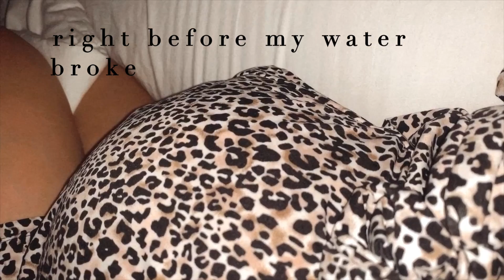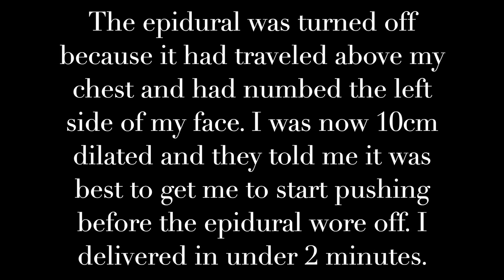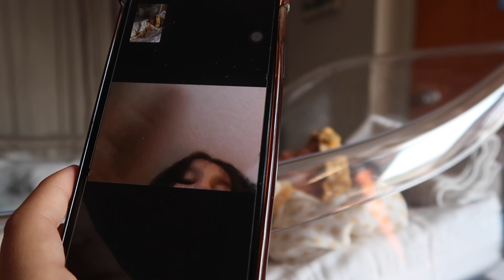MY LABOR & DELIVERY || Erika Rodriguez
Hi Babes!
AAAHHH! I low-key cringe when I hear myself cry but at the same time I cry as if i was there again! I was in labor for 8 hours and delivered in under 2 minutes!

 “Erika10”